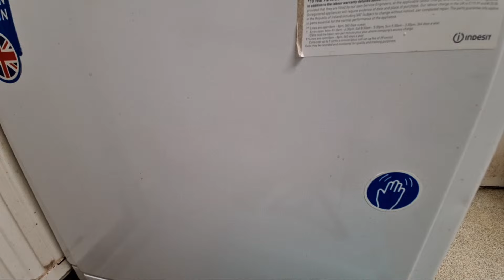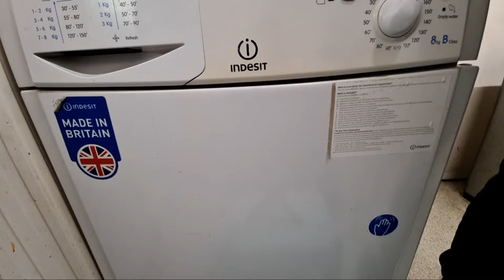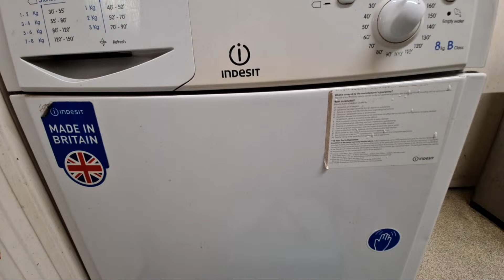Highlight 1:50 – 6:50 from Indesit IDC8T3 8KG Condenser Tumble Dryer Full Cycle